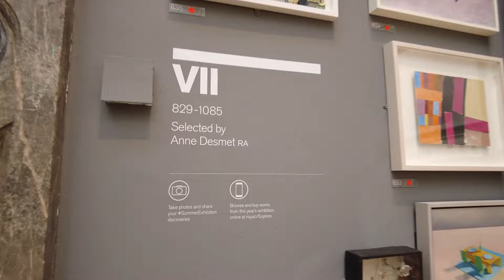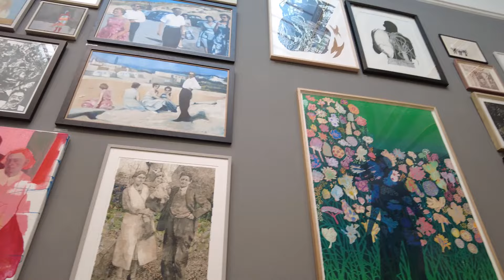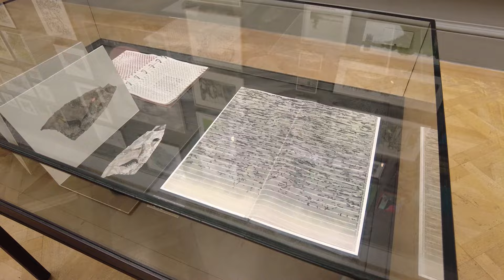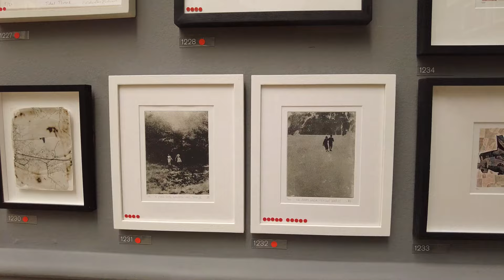London Contemporary Art Exhibitions - Royal Academy of Arts Summer Show 2024, pt.6, Mayfair London